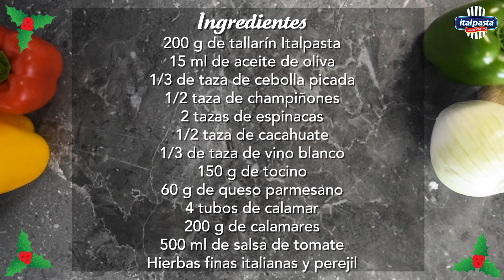Pasta con calamares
Para esta cena de fin de año, prepara este delicioso tallarín con calamares y sorprende a todos con el delicioso sabor de Italpasta.